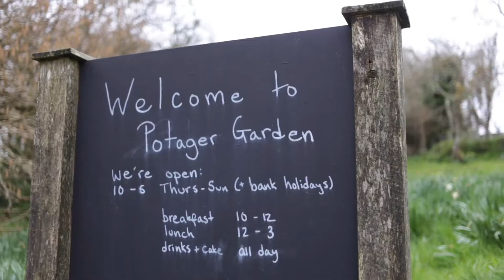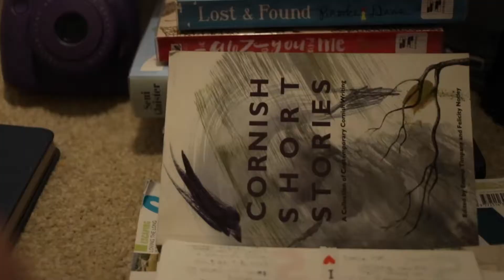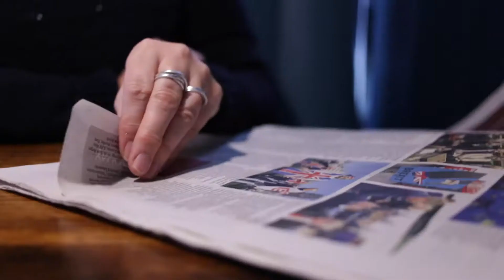April 2019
In which I seek out all the blooms and blossoms, have visits from my mum and sister, S and I go to Cornwall for a week, Sarah visits and lots of other spring adventures.